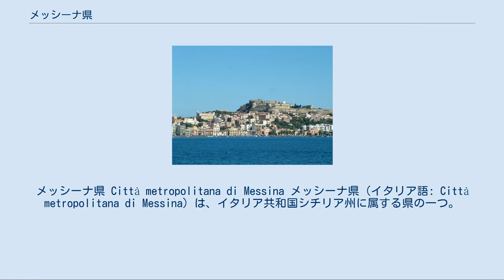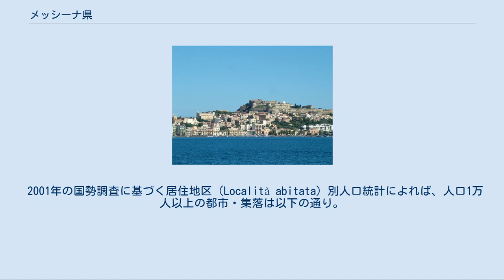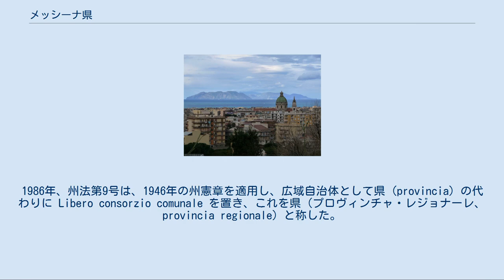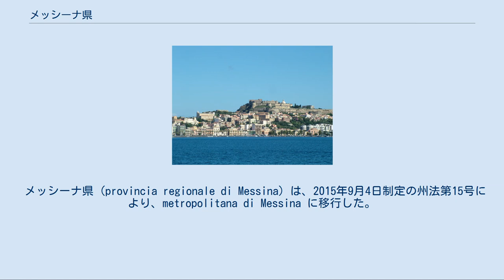メッシーナ県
メッシーナ県 Città metropolitana di Messina メッシーナ県（イタリア語: Città metropolitana di Messina）は、イタリア共和国シチリア州に属する県の一つ。
県都はメッシーナ。
 法制上の位置づけは、2015年9月4日に従来の県（Provincia、より正確にはシチリア州法による Provincia regionale）から大都市圏（Città metropolitana）に移行した。
 イタリア語版ウィキペディア等では廃止された Provincia di Messina と新設された Città metropolitana di Messina が別項目になっているが、便宜上双方を「メッシーナ県」として本項で扱う。
 西をパレルモ県、南西をエンナ県、南東をカターニア県と接する。
北はティレニア海に、東南はイオニア海、東北はメッシーナ海峡を挟んでカラブリア州のレッジョ・カラブリア県に対する。
県域には、ティオニア海のエオリア諸島も含む。
 県都メッシーナは県域の東北端、メッシーナ海峡に面してあり、レッジョ・ディ・カラブリアから北西へ約12km、カターニアから北東へ約87km、シラクサから北北東へ約127km、州都パレルモから東へ約192km、ナポリから南南東へ約316kmの距離にある。
 2001年の国勢調査に基づく居住地区（Località abitata）別人口統計によれば、人口1万人以上の都市・集落は以下の通り。
 両シチリア王国時代のメッシーナ県4地区 ミストレッタ パッティ カストロレアーレ メッシーナ イタリア統一以前の両シチリア王国は、メッシーナを県都としてメッシーナ県 (Provincia di Messina) を置いていた。
メッシーナ県には4つの地区 (Distretto) 、すなわち西からミストレッタ (it:Distretto di Mistretta) 、パッティ (it:Distretto di Patti) 、カストロレアーレ (it:Distretto di Castroreale) 、メッシーナ (it:Distretto di Messina) の各地区に区分されていた。
 イタリア王国は、この県を引き継いでメッシーナ県を設立した。
県下には、両シチリア王国時代の地区を引き継ぐ4つの郡 (Circondario) が、1927年まで置かれていた。
 第二次世界大戦後の1946年に制定されたシチリア特別自治州憲章は、従来の県 (プロヴィンチャ、provincia) を廃止した。
その後、1963年の州法第16号で県が再設置された。
1986年、州法第9号は、1946年の州憲章を適用し、広域自治体として県 (provincia) の代わりに Libero consorzio comunale を置き、これを県（プロヴィンチャ・レジョナーレ、provincia regionale）と称した。
もっとも、法制上・行政上の地位の変化は、県の領域に変化をもたらすことはなかった。
 メッシーナ県 (provincia regionale di Messina）は、2015年9月4日制定の州法第15号により、metropolitana di Messina に移行した。
 メッシーナ県には108のコムーネが属する。